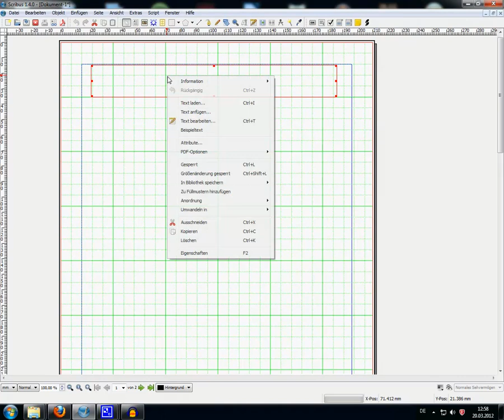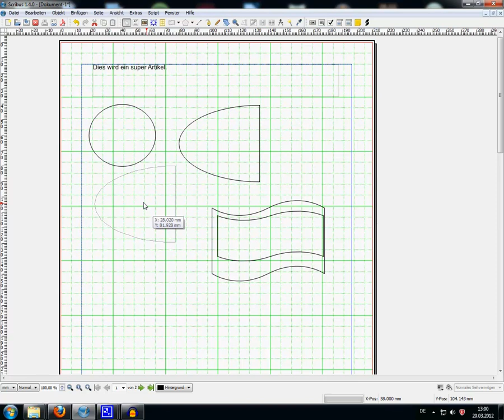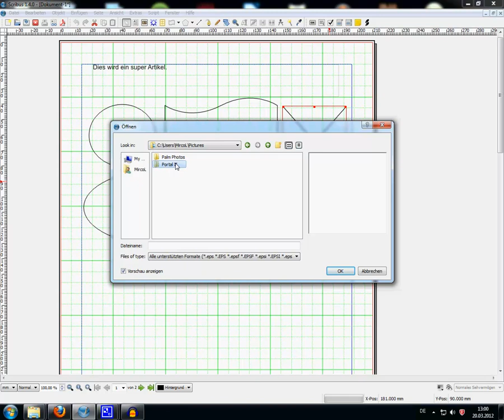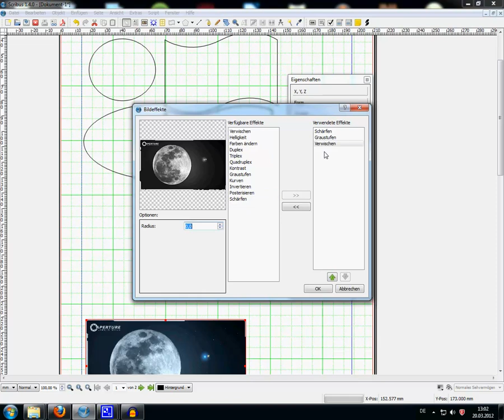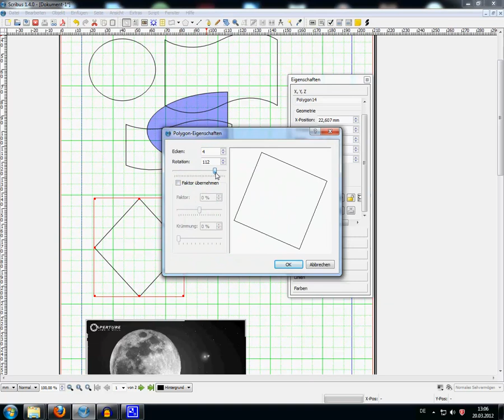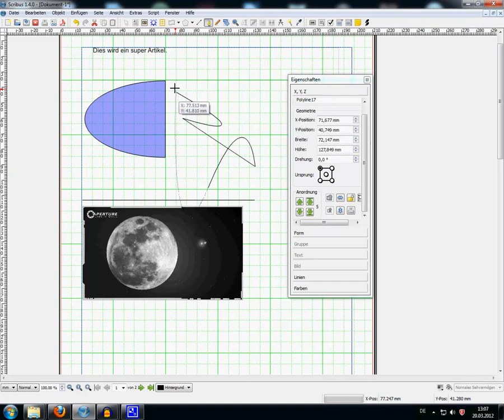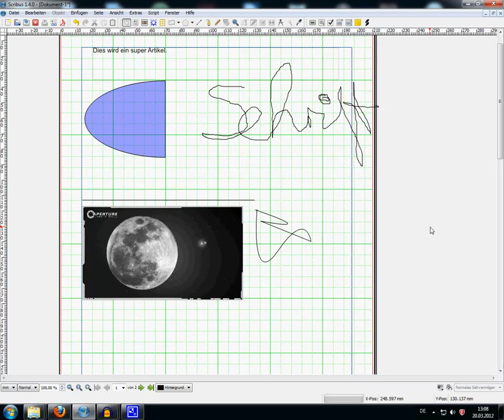[Scribus-Tutorial] 002 Textfeld, Zeichenobjekte, Bilder